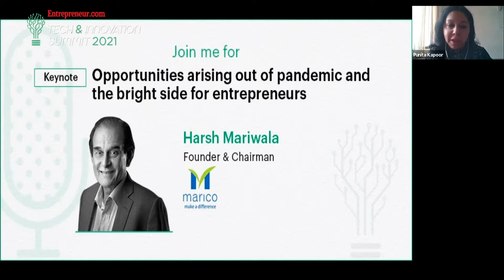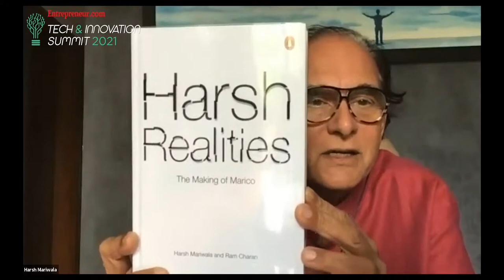Tech and Innovation Summit 2021: Harsh mariwala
Harsh mariwala, Founder & Chairman, Marico talks about how entrepreneurs can scale fast and scale right - managing and balancing fast growth.